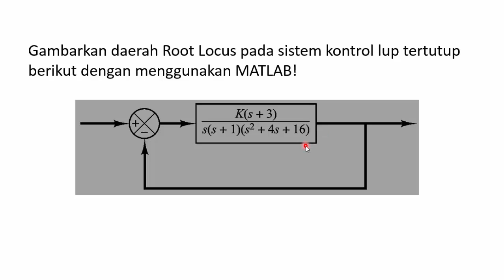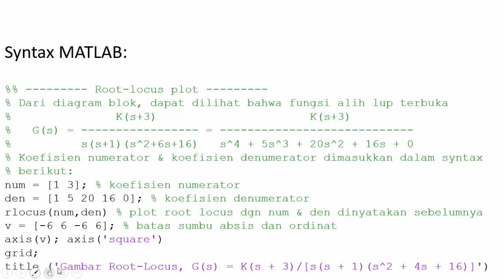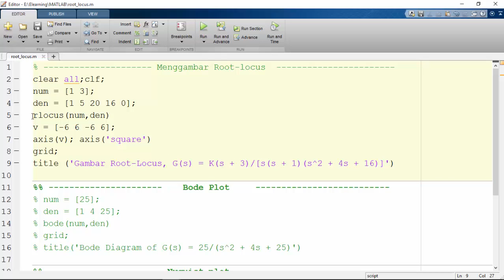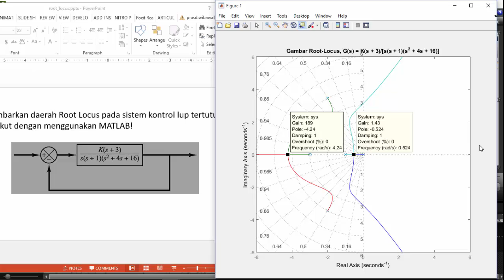Tutorial Simulasi MATLAB: Menggambar Root Locus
Modul e-Learning Mata Kuliah Dasar Sistem Kontrol di Universitas Telkom